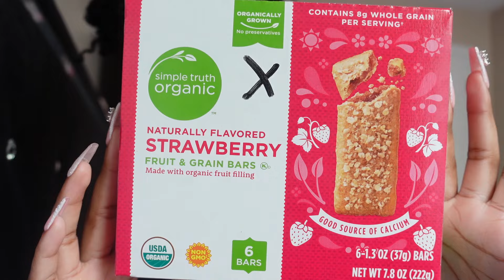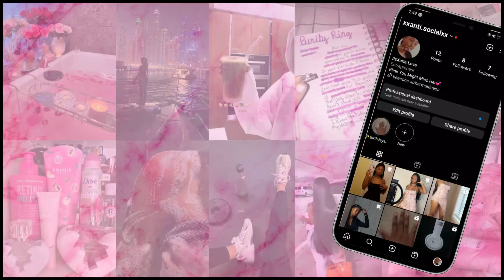HOW I HEALED MY GUT | bloating, digestion issues & how healing your gut will *GLOW* you up